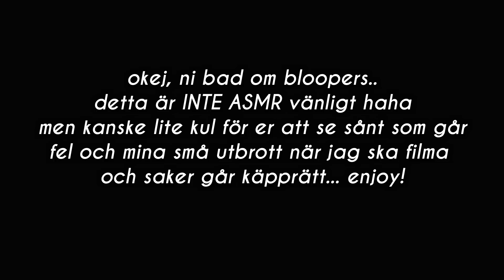ASMR BLOOPERS (INTE asmrvänligt haha)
Välkommen hit fina du! Jag gör ASMR på svenska för att ge tillbaka till er så som ASMR hjälpt mig. Jag hoppas du ska känna dig avslappnad, lite trött och kanske lite bättre efter denna video.

KORT INFO OM MIG:
Namn: Josefin
Ålder: Född 1992
Filmar med: Canon EOS 80D & Canon G7x
Mic: Blue Yeti
Redigerar: Wondershare Filmora